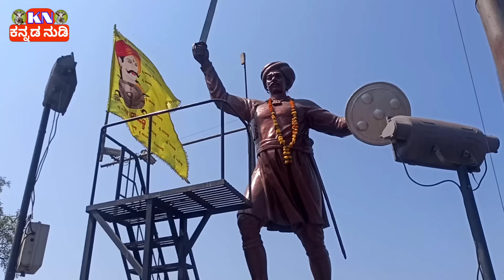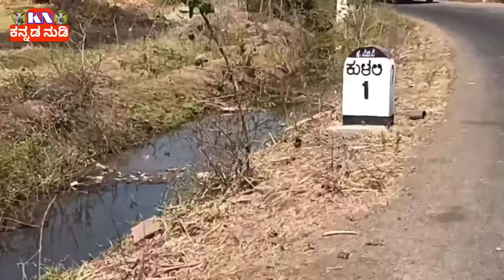Bettada Huli karnataka king Sheep // ಬೆಟ್ಟದ ಹುಲಿ ಕರ್ನಾಟಕ ದ ಚಾಂಪಿಯನ್ //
No animals were harmed during shooting of this video

ಬಹಳ ಉಪಯೋಗ ಆಗುವಂತ ವಿಡಿಯೋ ಗಳು